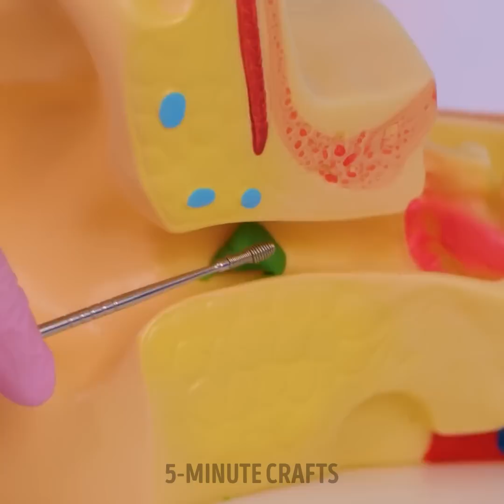Life-Saving Tips for Unexpected Situations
Get ready to empower yourself and safeguard the well-being of yourself and those around you with these life-saving hacks!